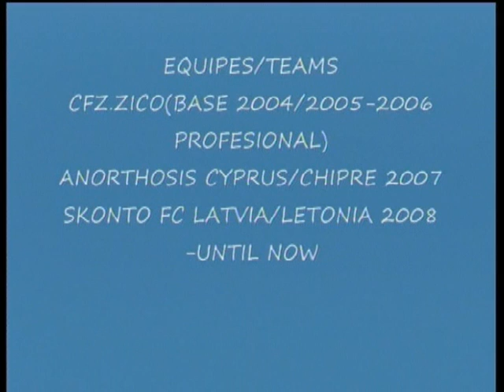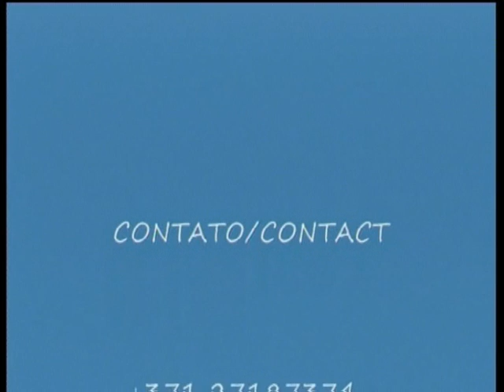Nathan Junior FORWARD/ATACANTE